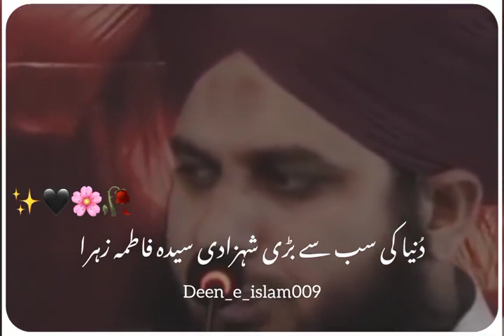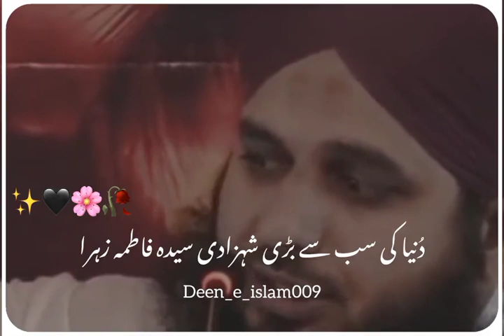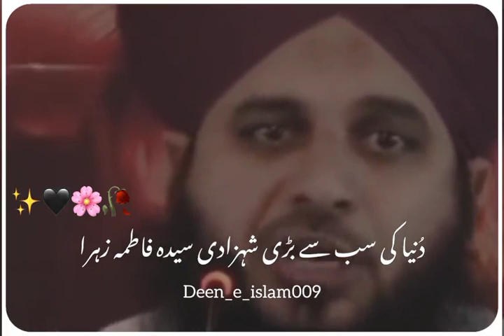Zaror son Lynn